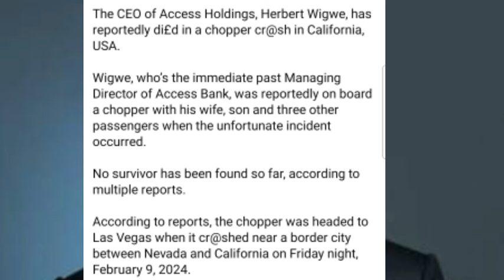Access Bank CEO - Herbert Wigwe, wife, son & 3 others has d!€d in a helicopter crash in California